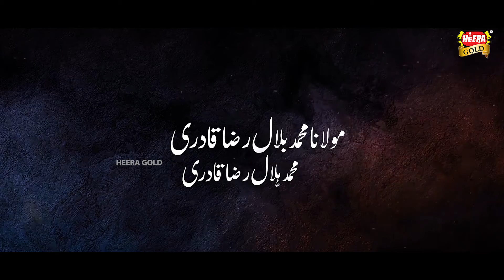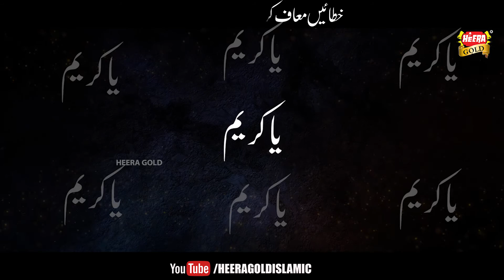Duaya Kalam 2020 Karm kar aeY khuda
Duaya Kalam 2020
Karam Kar Aey Khuda
Maulana Muhammad Bilal Raza Qadri